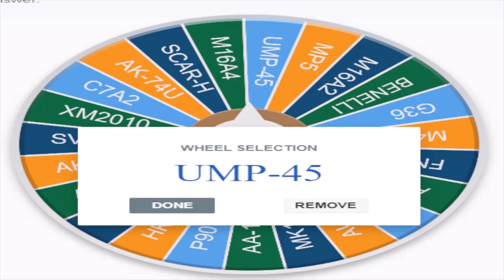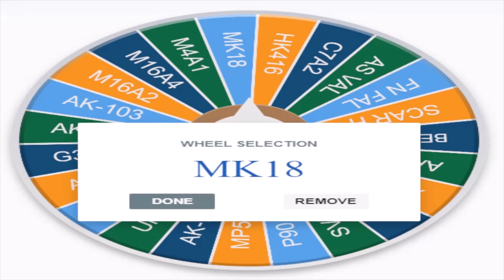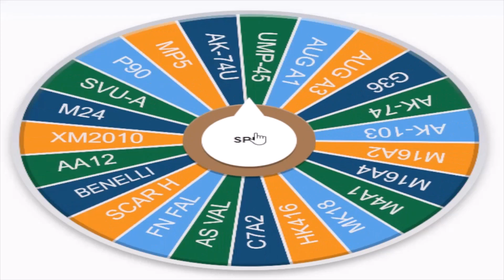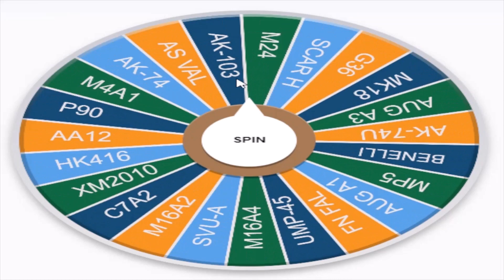BRM5 but the guns are random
Game: Roblox Blackhawk Rescue Mission 5 BRM5
Yeah, this idea isn't original. Too bad I don't care B)
Gun Roulette Baby! Not Russian Roulette though...